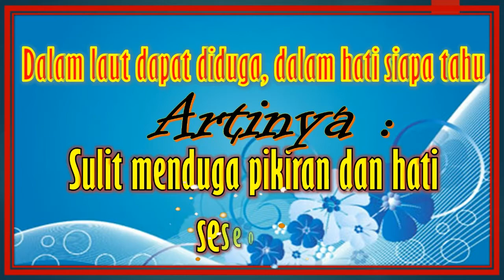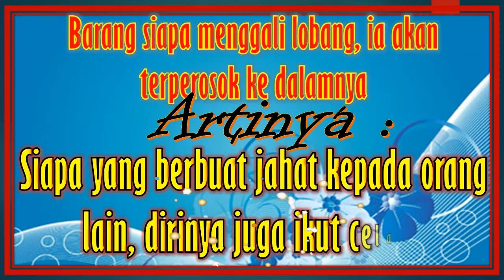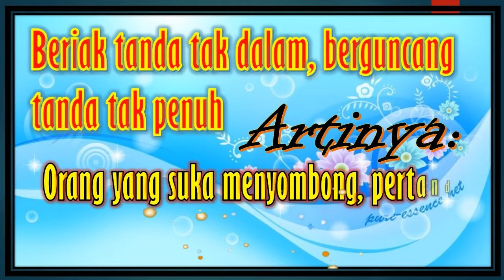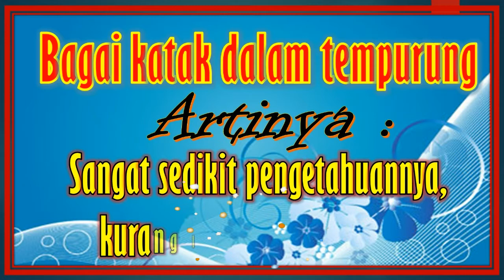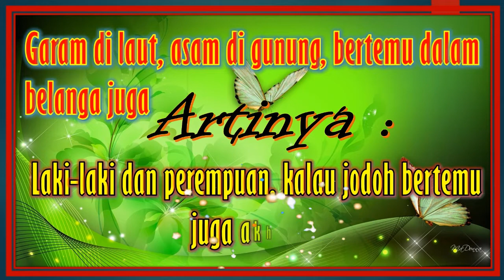PERIBAHASA || Menggunakan kata DALAM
Salam sehat
Semoga peribahasa ini bermanfaat bagi kita semua, terlebih bagi saudaraku insan pembelajar yang senang menggunakan peribahasa
Peribahasa lainnya :